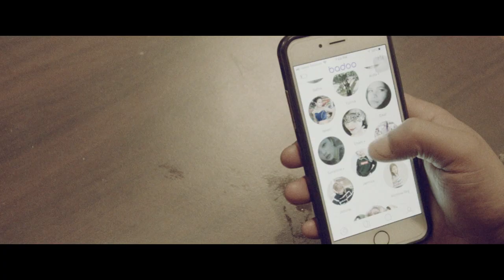First Love shortfilm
Tagline - Don't waste what you got.

This is a fun little short film i made while i was in Kathmandu.

Written and shot by David Nilsson